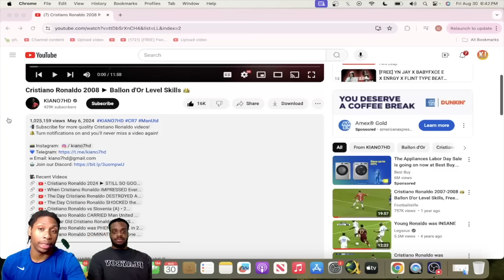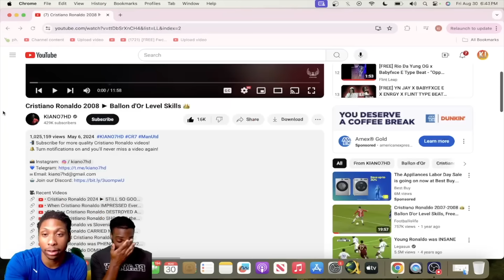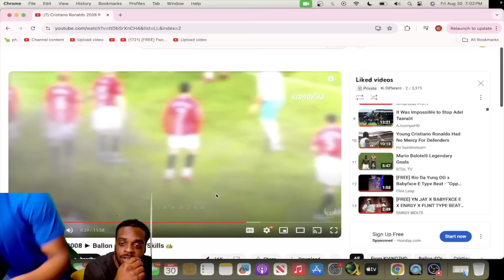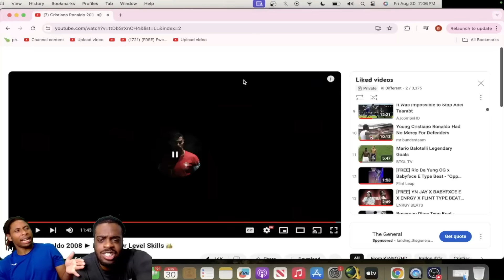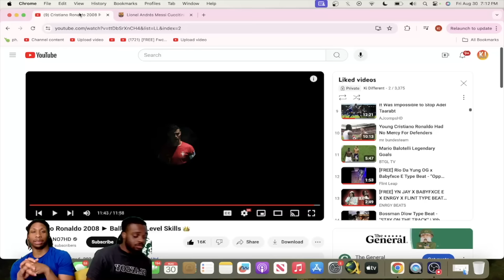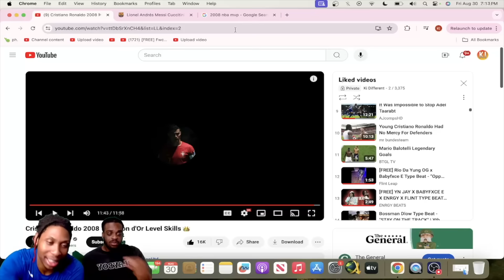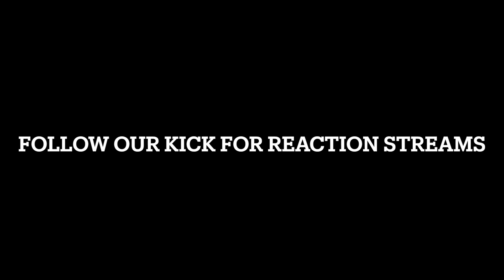Cristiano Ronaldo 2008 Ballon d'Or Level Skills !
Ki Different Ronaldo
Cristiano Ronaldo 2008
Ronaldo Skills